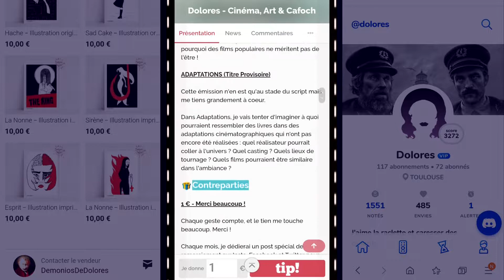[ CRITIQUE : UNDERWATER ] Navet horrifique ou bonne suprise ? - CINE JANVIER 1/8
♥ SOUTENEZ MOI SUR UTIP & TIPEEE !

Critique du film d'horreur sous marine Underwater réalisé par William Eubank
Avec Kristen Stewart, T.J. Miller, Jessica Henwick

Une équipe scientifique sous-marine fait face à un tremblement de terre. Sous l'eau, ils vont devoir essayer de survivre.

Bon visionnage !

► LES AUTRES FILMS VUS DURANT LE MOIS DE JANVIER 2020 : ◄

► SUIVEZ - MOI ! ◄

►  DOLORES - ART, CRITIQUES & CAFOCH ◄

►  ASSOCIATION L'ECRAN : ◄

► DEMONIOS DE DOLORES - ART ◄

► RESSOURCES ◄

► MUSIQUE ◄